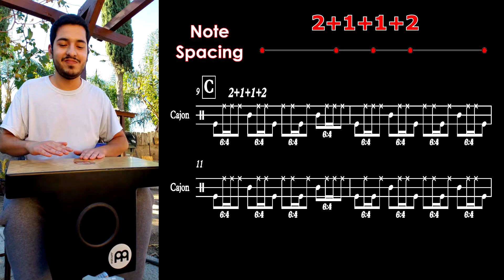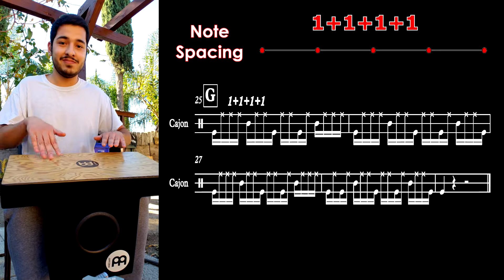4 Note Phrasings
Microrhythms in groups of 4-notes.